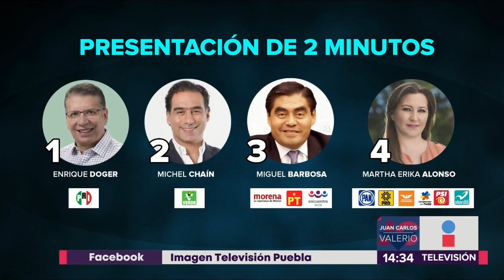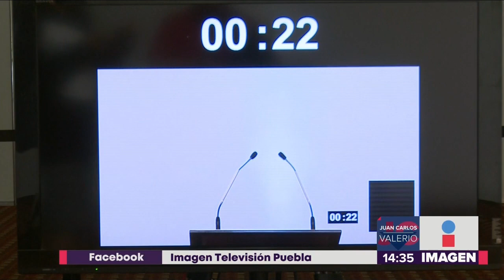Debate en Puebla || Noticias con Juan Carlos Valerio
Esta noche se llevará a cabo el debate entre candidatos al gobierno del estado de Puebla, el moderador será Juan Carlos Valerio. Desde el lugar de la Imagen nos informa Janeth León.